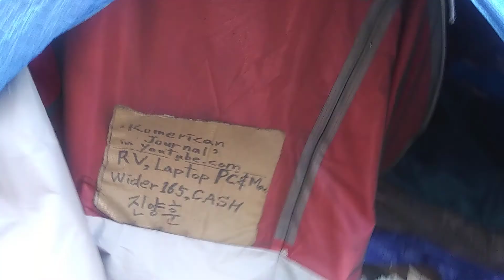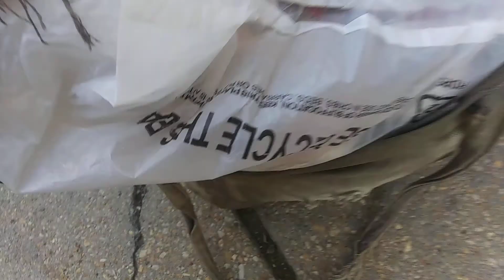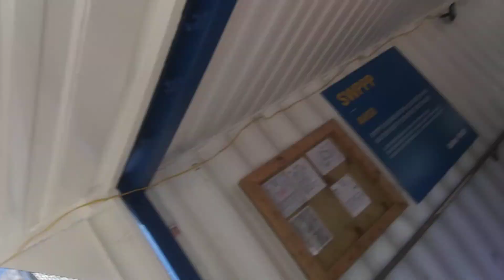1) insane cultural lifestyle! 20200601 115836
**"The satan people's power life is based on their organization
system with royals and mafias and terrorists and ruthless killers
who were highly trained based on satan operating system. I have
mentioned of it from long time ago. But it didn't work,at all. Still,
people''s knowledge power doesn't work.
This is the reason why Jesus Christ said 'Give them up and No
Relationship with Them!;.
Reasonable and logical conversation with them is impossible!
by Jun-01-2020 Monday 6:00  PM
From 2004,
5 times of gun threat,5 times of knife threat,many times of black guys threat,uncountable times of cheating and taunts,uncountable time of spitting,uncountable times of spraying nose,